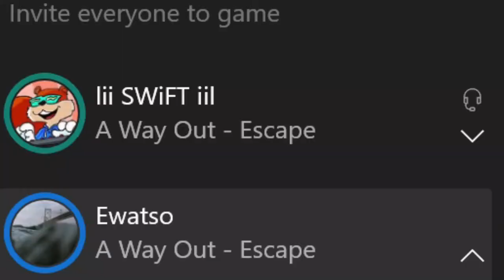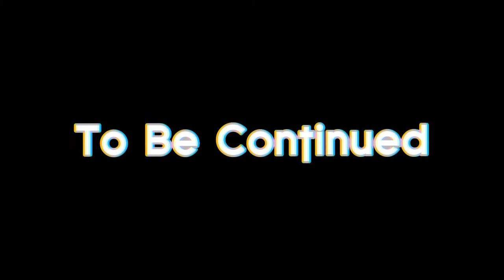I'm In Juvie With Ewatso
Ewatso & I Have Been Jailed, That's The Excuse For Skipped Uploads. Watch As We Escape And Come Back To Youtube In A Way Out. Filled With Stupid Sound Effects And Funny Moments We Try To Find Out About The Things Happening In The Jail And Getting Into A Fight. Hope You Had A Great Christmas And Hope Towards A More Consistent New Year. Make Sure To Check Out The Socials.

Finishing Cold War Playthrough